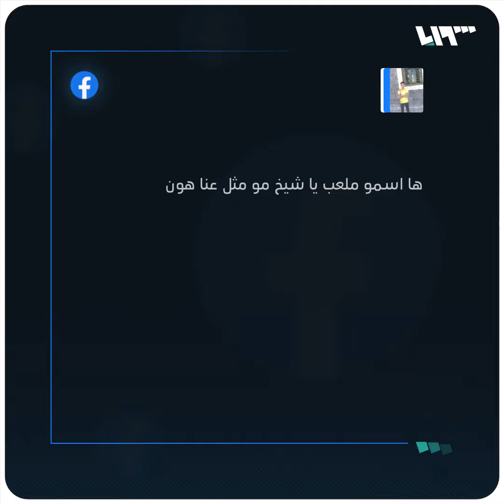ملعب إدلب يثير حفيظة مشجعين من مناطق النظام من فاز في بطولة "كأس شهداء سوريا"؟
أحرز نادي أمية لكرة القدم بطولة "كأس شهداء سوريا" بعد فوزه على نادي حمص بهدفين لهدف، وذلك على أرض ملعب إدلب البلدي الذي استضاف جميع مباريات البطولة.